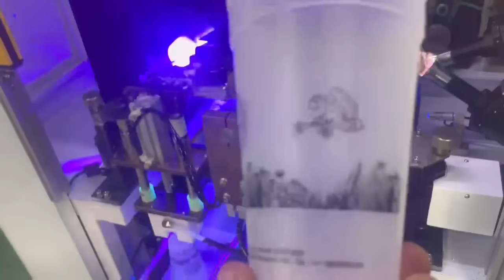Coffee cup Milk tea cup automatic screen printing machine with sensor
High speed vertical rotating screen printing machine for Milk tea cup coffee cups, disposable cups.
     Due to the popularity of leisure drinks, the use of disposable cups has exploded. These cups are made of environmentally friendly paper and plastic, and a small number of them do not require printing, but most brand stores use printing decoration, and silk screen printing is more popular and cost-effective. a higher process.
     Due to the large amount of disposable cups, there is a strong demand for automatic screen printing machines in the market, and screen printing machines specially designed and manufactured for such cups have been continuously launched, becoming the latest market darling. The automatic cup screen printing machine is conveyed by conveyor belt, and then uses the manipulator to push the cup to the vertical turntable table, the turntable table rotates, and then enters the surface treatment (plasma treatment, flame treatment), screen printing (design two-color screen printing, photoelectric tracking can be installed) switch), UV curing or UVLED curing system, and then use the unloading robot to place the cups on the unloading conveyor belt. This fully automatic screen printing machine has stable operation, high speed and good printing quality, so it is very popular among customers.